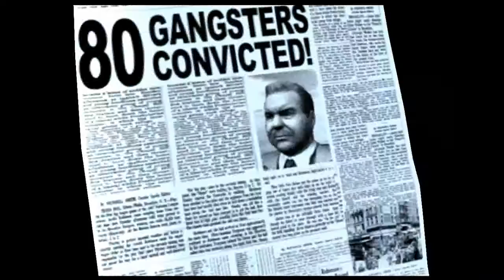Extra - Final Mafia the City Lost Heaven doblado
Se que no tengo la voz como la de Richard del Olmo pero amo tanto este juego y su final que no me importo nada y lo hice. Nos veremos en otra serie. Hasta luego chau!